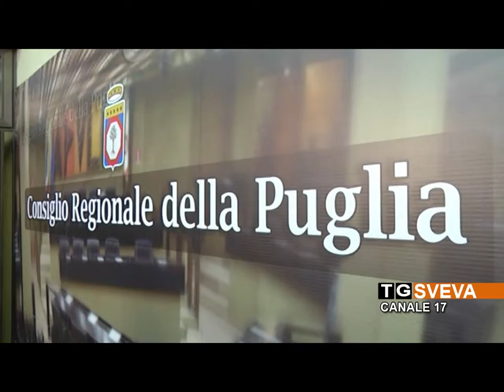PUGLIA | Non passa in prima Commissione l'assestamento di bilancio: maggioranza ancora ko